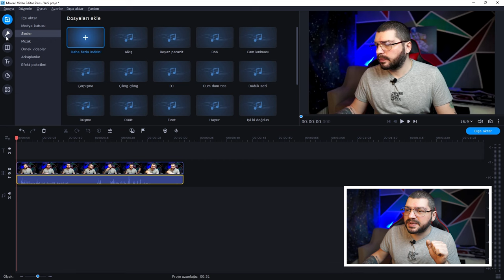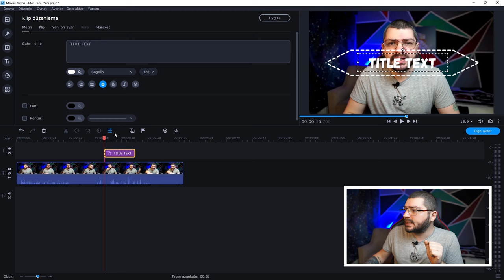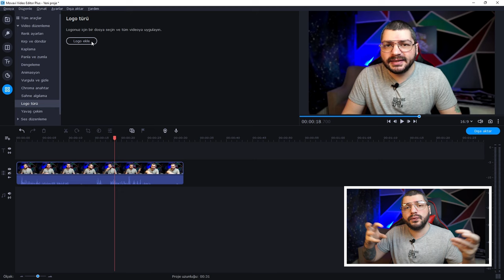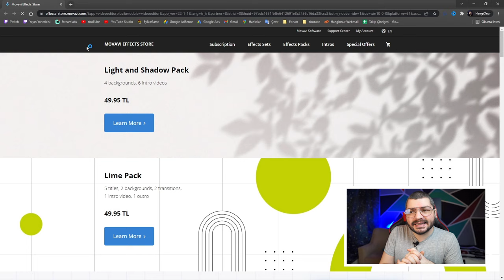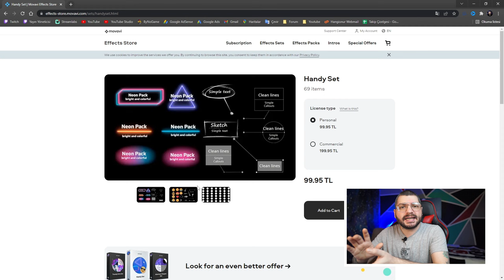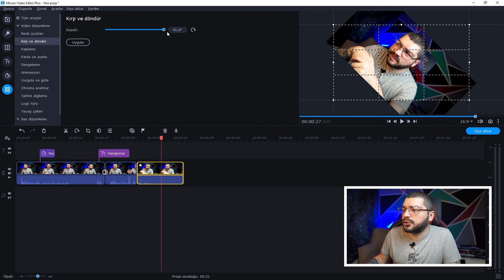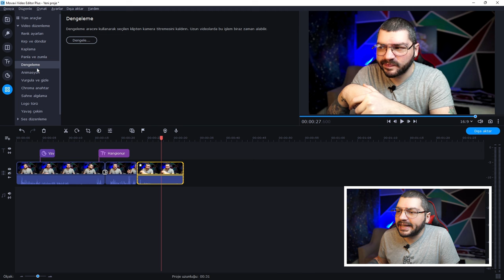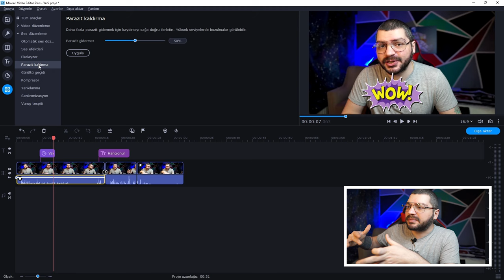TAMAMEN TÜRKÇE ! | Pratik Video Montaj Programı | Movavi Video Editor Plus 2022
Youtube ve video montaj işi ile ilgileniyorsanız sizler için kullanımı kolay ve çok pratik olan, tamamen Türkçe arayüze sahip Movavi Video Editor Plus 2022 'nin detaylarına bakıyoruz. Özellikle video montaj işine ilginiz var ve nereden başlayacağınızı bilmiyorsanız sizler için çok uygun bir program olacağınız düşünüyorum.

📷KAMERA📷
1- Sony A6000
2- Sony E PZ 16-50mm f / 3.5-5.6 OSS Lens
3- Sigma 16mm f1.4

🎤MİKROFON🎤
- Behringer C-1

🖥️BİLGİSAYAR🖥️
- İşlemci : AMD Ryzen 7 2700x
- Soğutma : COOLER MASTER MasterLiquid ML240L
- Anakart : GIGABYTE B450M S2H
- Ekran Kartı : Sapphire rx570 nitro+ 8gb
- Ram :Corsair Vengeance Kırmızı 8GB x 2
- SSD : James Donkey AD001JMS707 512 GB M.2 NVME
- Disk : Toshiba OCZ TR200 480GB 2.5" TR200 555/540MB/sn SSD Disk

🖥️MONİTOR🖥️
- 1.Yan monitör : Asus VG248QZ 24" 144Hz 1ms (HDMI + Display + DVI-D) Full HD Oyuncu Monitör
- 2.Yan monitör : Asus VG248QZ 24" 144Hz 1ms (HDMI + Display + DVI-D) Full HD Oyuncu Monitör

🖱️ÇEVRE BİRİMLERİ🖱️
- Mouse : Rampage Smx-R22 Phoenix
- Klavye :Rampage Kb-r88
- Mouse Pad : Addison Rampage Combat Zone XL 800300
- Kulaklık : Razer Tiamat 2.2 V2